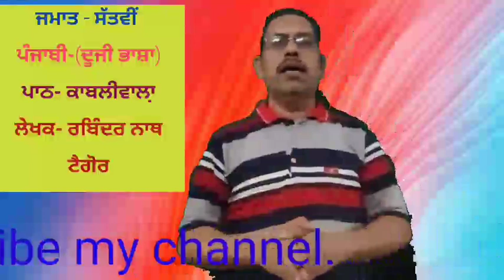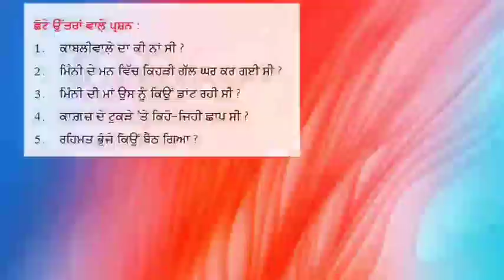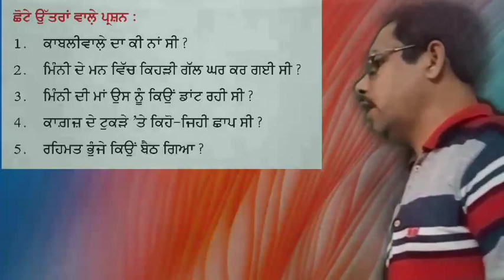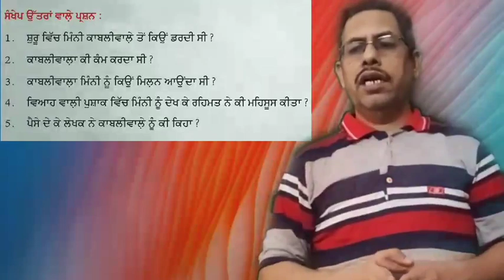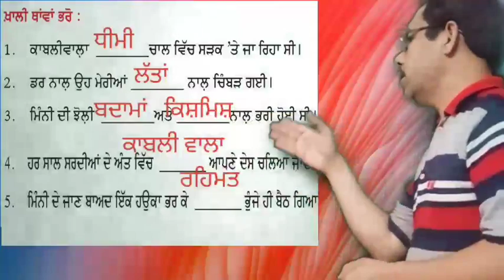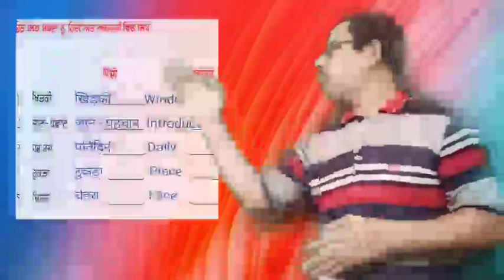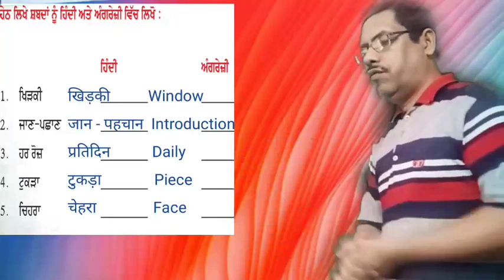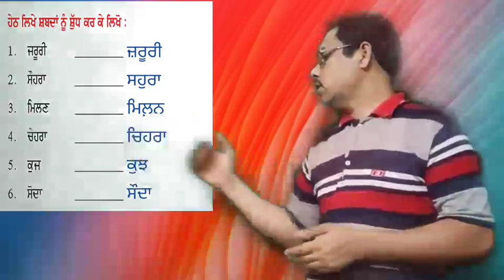Class 7 Punjabi chapter ' ਕਾਬਲੀਵਾਲਾ '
In this video, I am explaining the class 7 Punjabi chapter ' Kabliwala '. After that I also discussed the question - answers and other exercises with slides.